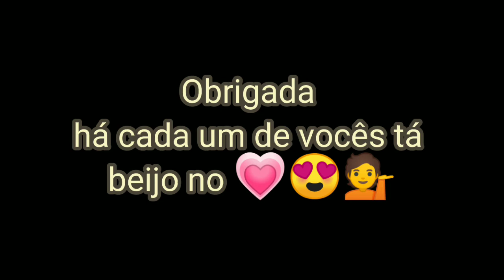Tela Realeza 3D ,mostrando pra você que ela combina em vários eventos 😍💁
Oi gente 😍💁

Compartilhando com vocês

que á tela do tema Realeza
combina em vários eventos ,não que dizer que usar apenas em aniversários ,fica uma dica aí pra vocês tá ✅

beijo no 💗

obrigada há você sempre
segue lá no instagran
@ Lanesanatana